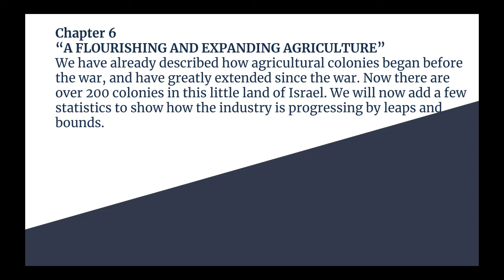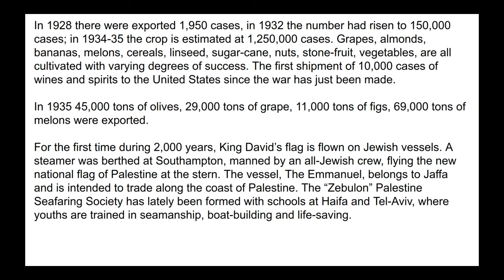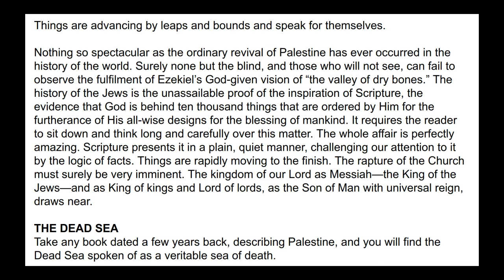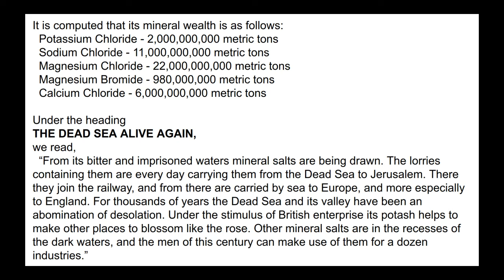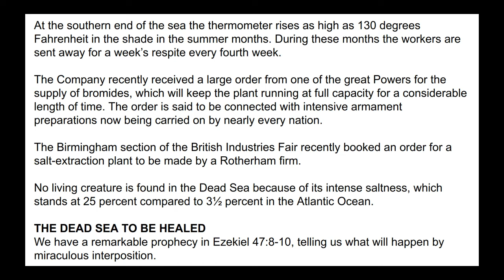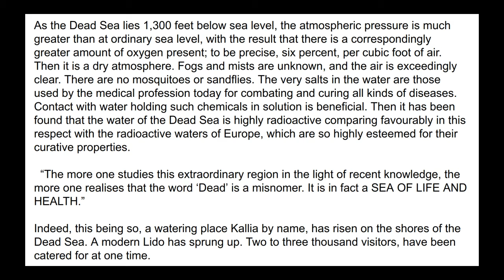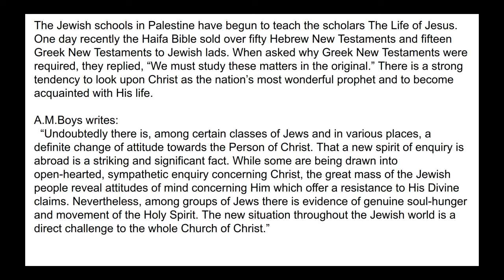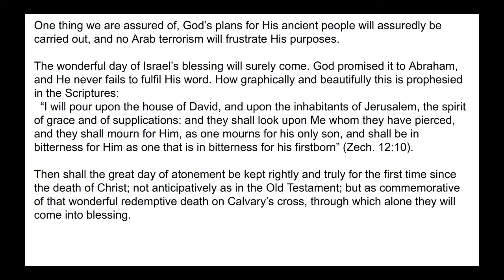Chapter 6 Th Amazing Jew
THE AMAZING JEW by A J Pollock